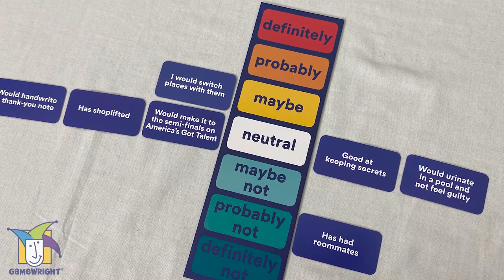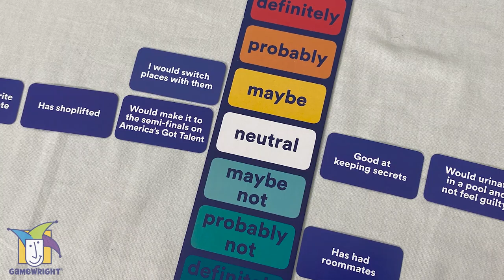Whozit? - Our Thoughts (Board Game)